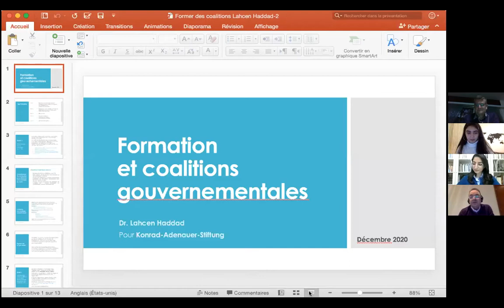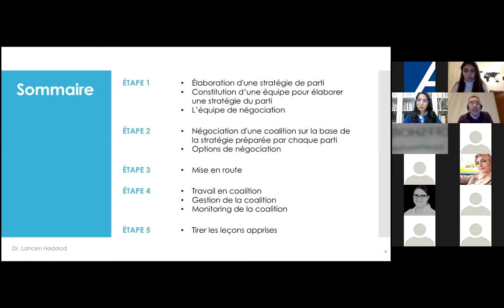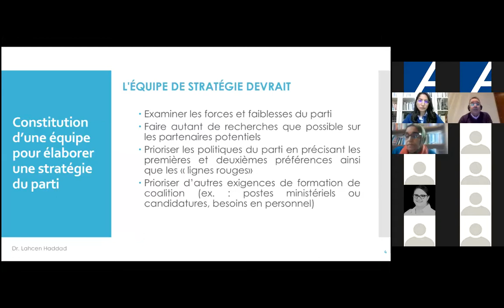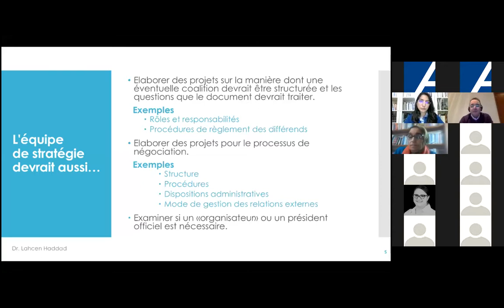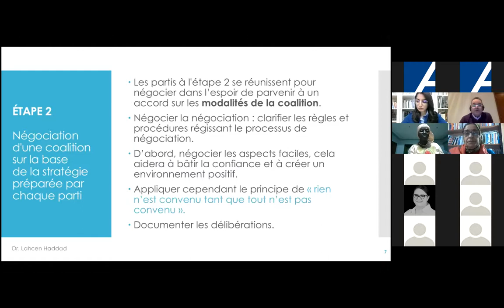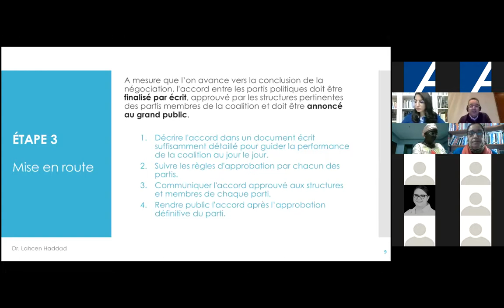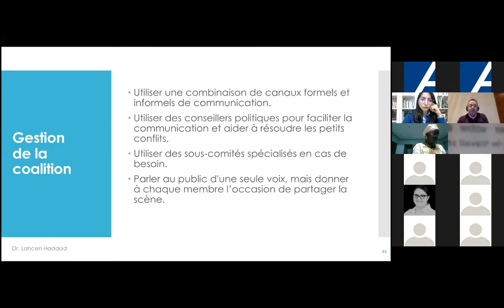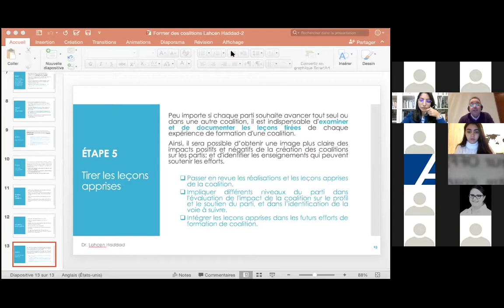Session #24 : Formation de coalitions gouvernementales (bonnes pratiques)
Dans le cadre du projet cofinancé par l'Union européenne, la Konrad-Adenauer-Stiftung implémente le projet "Engageons - nous ! Pour plus de femmes en politique au Maroc et au Bénin". Des sessions e-learning mobilisant divers experts sont organisées pour l'ensemble des bénéficiaires du projet.

"Quota ou parité" est la 24ème session E-learning animée par Dr. Lahcen Haddad qui a eu lieu le 09 décembre 2020.